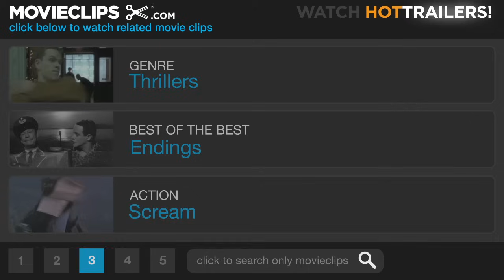Cloverfield (9/9) Movie CLIP - Final Words (2008) HD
CLIP DESCRIPTION:
Rob (Michael Stahl-David) and Beth (Odette Yustman) record their final words for the camera, while some earlier footage provides a clue.

FILM DESCRIPTION:
Producer J.J. Abrams teams with writer Drew Goddard and director Matt Reeves for this frenetic tale of a powerful destructive force that descends upon New York City, and the four desperate people who put their lives on the line to embark on a perilous rescue mission. Rob Hawkins (Michael Stahl-David) is a young American professional who has recently been offered a coveted new job in Japan. Eager to send his older sibling off in style, Rob's younger brother, Jason (Mike Vogel), and his girlfriend, Lily (Jessica Lucas), organize a surprise going-away party to take place the night before Rob boards his Eastern-bound flight. As the party gets underway, Rob's longtime friend and current love interest, Beth (Odette Yustman), shows up with another man as the dejected guest of honor's best-pal Hud (T.J. Miller) encourages partygoer Marlena (Lizzy Caplan) to wish him an on-camera farewell despite the fact that they barely know one another. Moments after Beth storms out following a bitter skirmish with Rob, the entire New York City skyline goes dark. Power is quickly restored, prompting partygoers to turn their attention toward the news, where they learn that a freight tanker has been overturned in New York Harbor. Racing to the rooftop in hopes of getting a better look at the situation, the group is terrified to witness a massive explosion that rains debris across midtown Manhattan, causing mass chaos and unparalleled destruction. But the worst is yet to come, because it soon becomes apparent that this is not the work of a terrorist or an act of war, but a massive creature beyond human comprehension. Now, as the military moves in and the streets of New York City become a virtual war zone, Rob, Lily, Marlena, and Hud race to rescue Beth and get out of the city before the powers that be unleash the ultimate weapon of mass destruction on one of the most populated cities on the planet.

CREDITS:
TM & © Paramount (2008)
Cast: Michael Stahl-David, Odette Yustman
Director: Matt Reeves
Producers: J.J. Abrams, David Baronoff, Bryan Burk, Sherryl Clark, Guy Riedel
Screenwriter: Drew Goddard